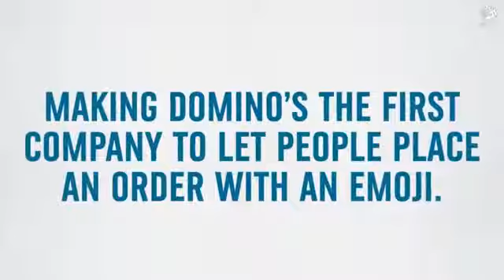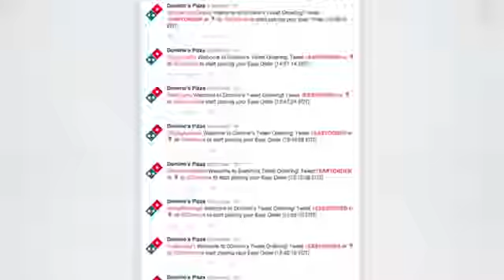Titanium Integrated GRAND PRIX Emoji Ordering para Dominos de CP+B Boulder EEUU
Video del 29 jun. 2015
Titanium & Integrated GRAND PRIX "Emoji Ordering" para Domino's de CP+B Boulder, EEUU.